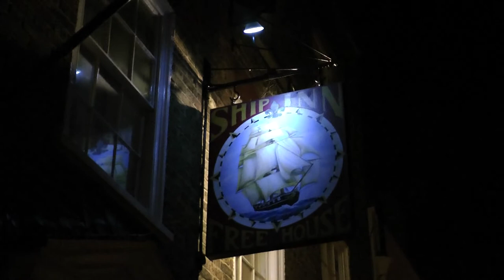Happy Half Sessions - Steve 'Boltz' Bolton - 'Sitting On Top Of The World'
If youre in Deal, Kent and its 5:30pm, you may find youre at The Ship public house. This is because for half an hour a day (except Sundays) all drinks are half price. Combining a heady flow of ale with live music in front of the clock in the smoking area, we are proud to bring you the Happy Half Sessions.
(aka The Hatton Half Hour in remembrance of 'Papa' Dave Hatton)

This time we bring you Steve 'Boltz' Bolton performing 'Sitting On Top Of The World'.

Recorded: 11-11-13.